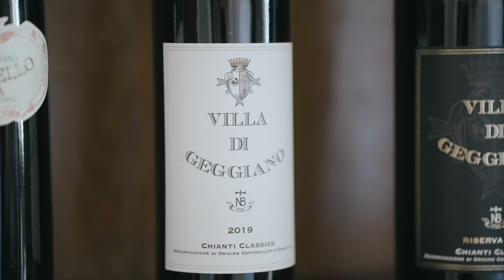Bride & Groom Married In Siena, Italy | A Tuscany Wedding Film | Villa di Geggiano Winery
Wedding Venue || @villadigeggiano
Photography || @davidabel.co
Cinematography || @chasingmozart
Beauty || @veronicavargasbeauty
Vow Cards || @michellereneecalligraphy
Linen Napkins // @whitetulipembroidery
Name tags // @lookgoodonpaperco
Drink Sign // @rubyandlib
Wedding Dress // @lizmartinezbridal
Bridal Salon // @loho_bride
Wedding Invitations // @outoftheenvelopelg
Water Color Illustrator // @gail_stagram
Groom’s Suit // 2Suits
Cocktail Napkins //@papelcustomdesign
Wedding Logo //@blueharborpaperie
Fans // Martin and Rose Design
Florist // @puscinaflowers
Music and Lighting //@almaproject247
Rentals // @perludiodivisionenoleggio
Bar // Mercury

MB01XLIQF0KC2LK